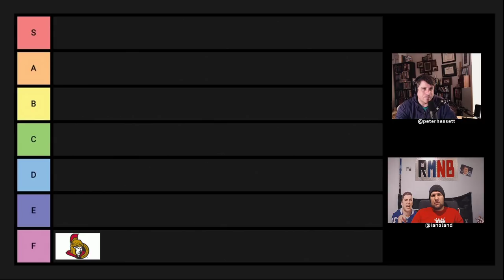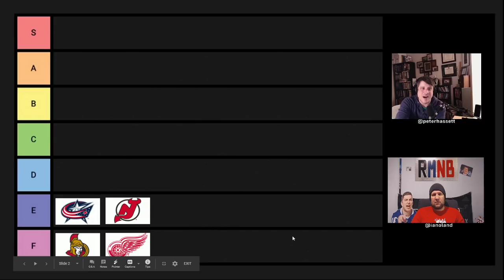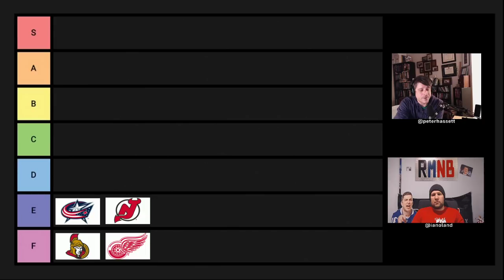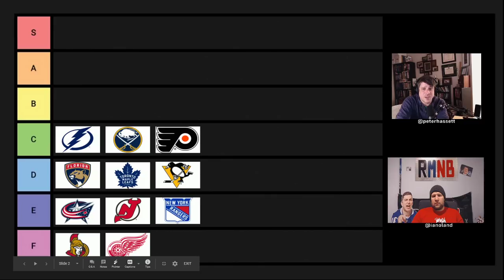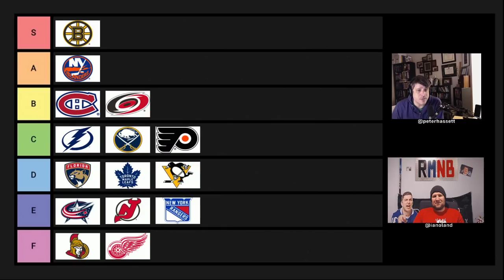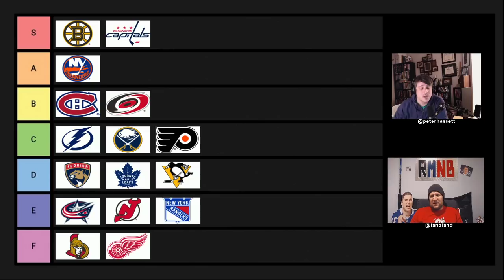Power rankings for the NHL's eastern conference (December 2019)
Here's our December power rankings for the east.
 Guess who's S-tier.